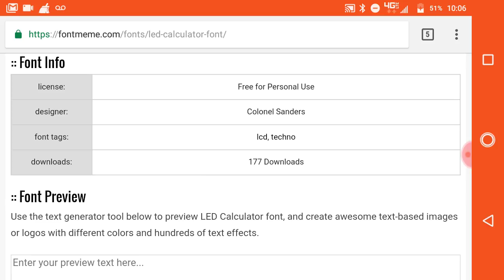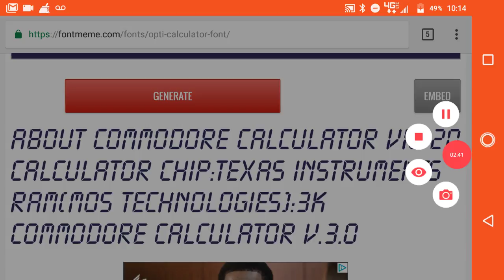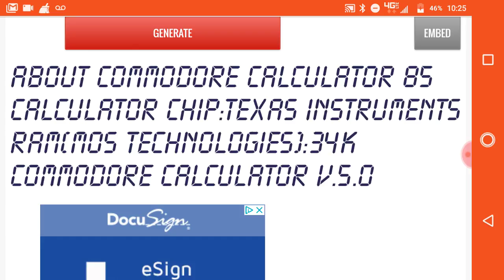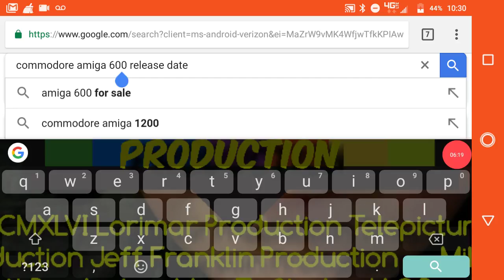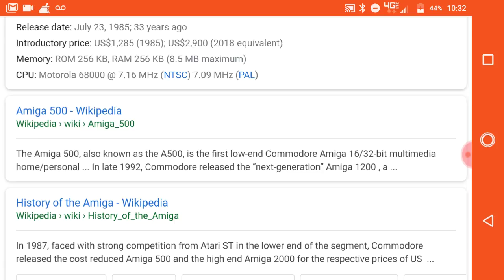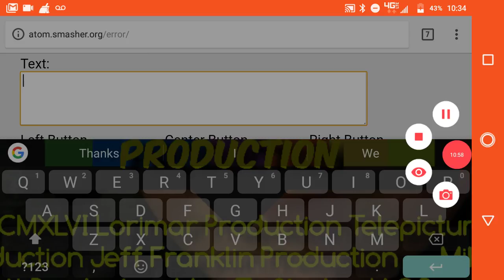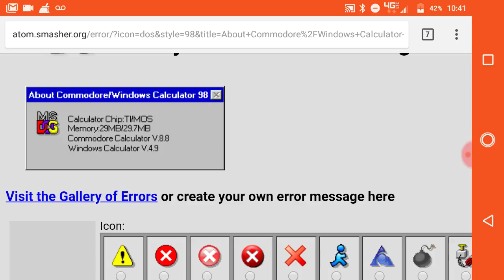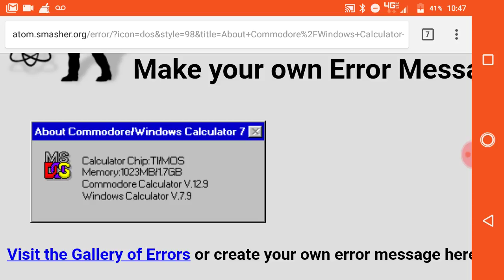History of Commodore Calculator